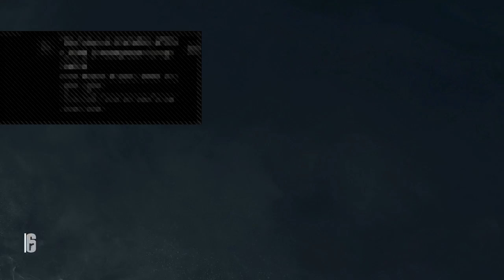Rainbow six siege gameplay part 1